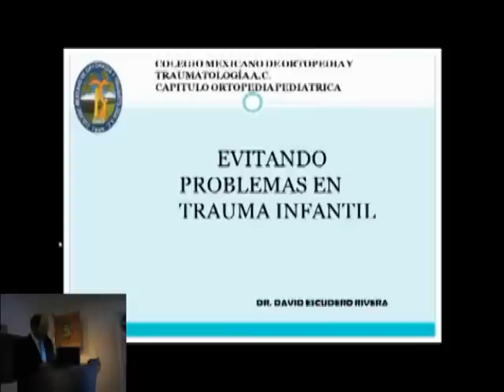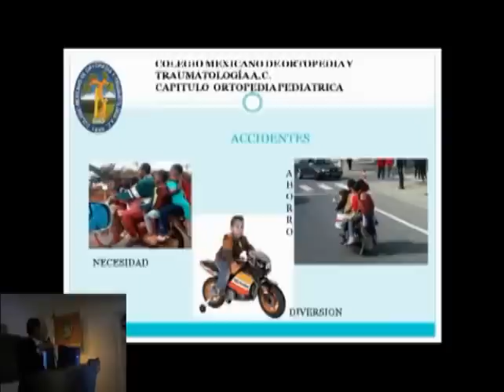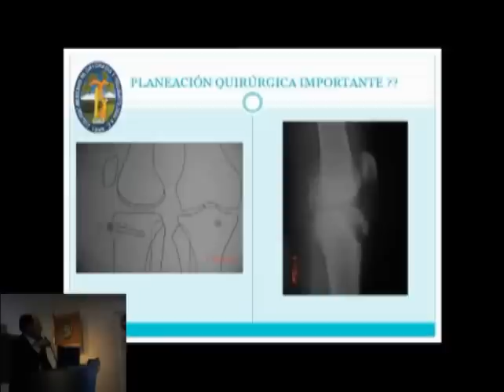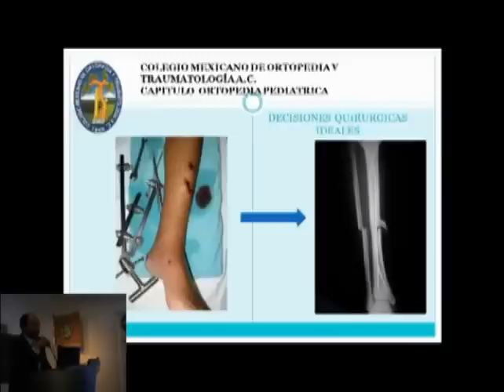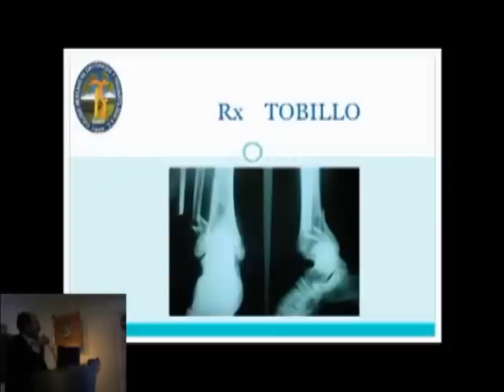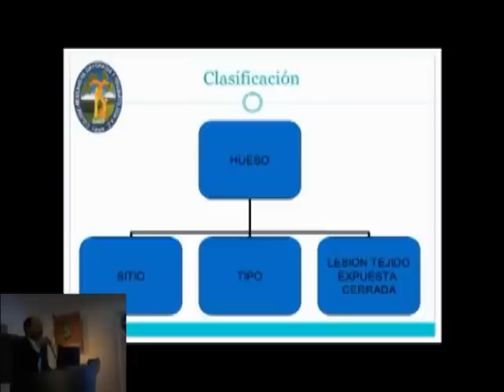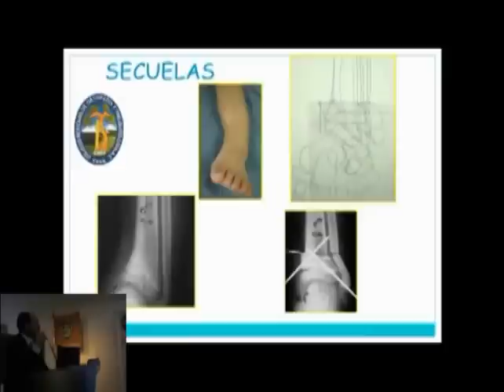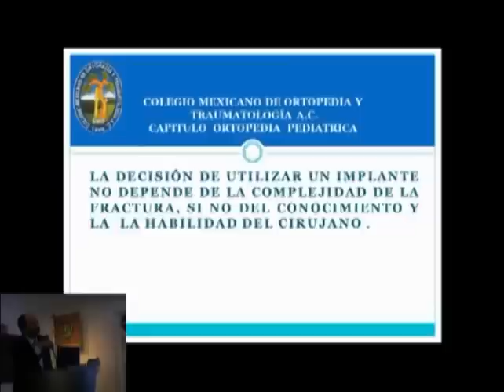Trauma de rodilla, tibia y pie.febrero9.mpg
Trauma de rodilla, tibia y pie.
Dr. David Escudero Rivera
Jefatura de Traumatología Pediátrica del Hospital de Traumatología Magdalena de las Salinas.